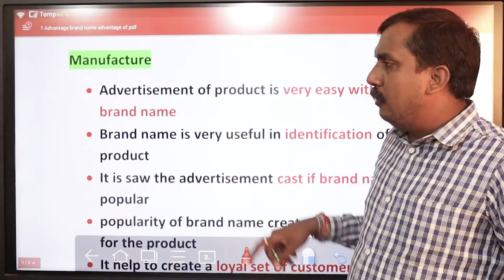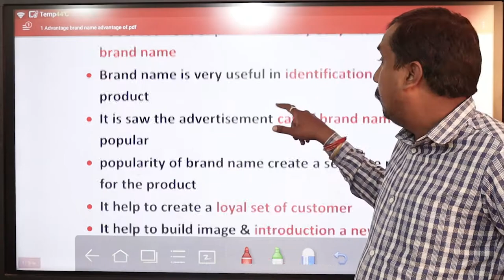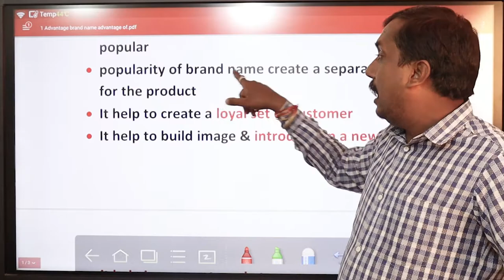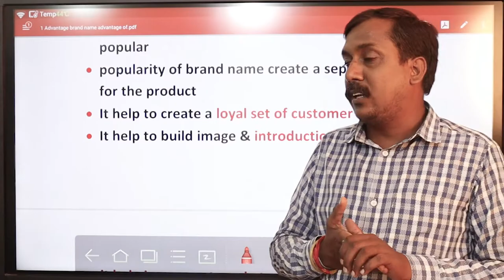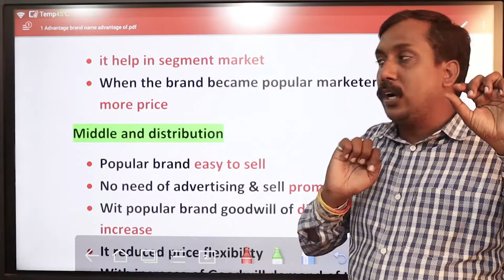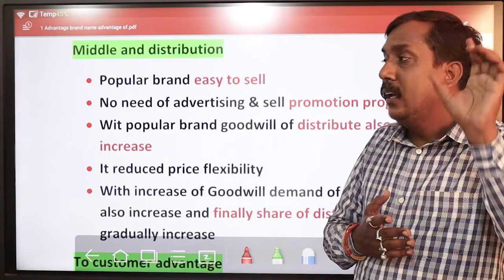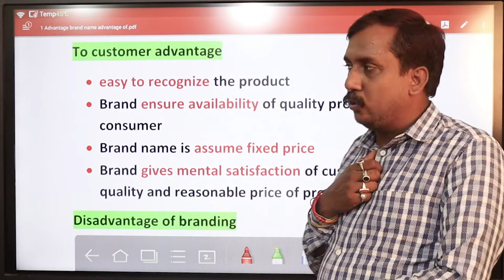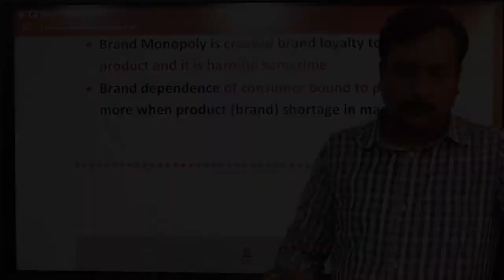Advantage & Disadvantage of Branding I Principles Of Marketing I Lecture_58 I By Bishal Singh